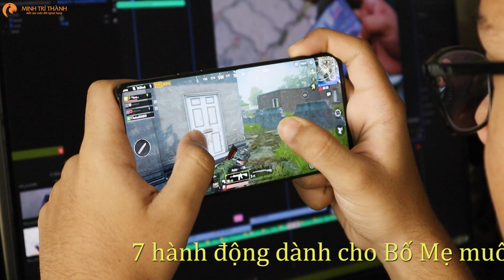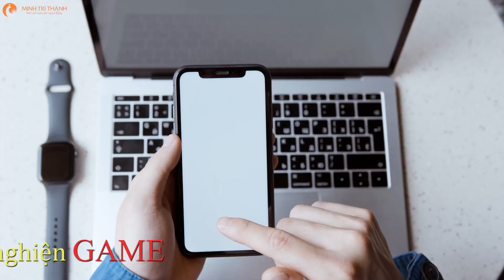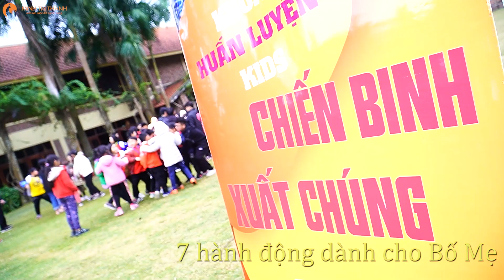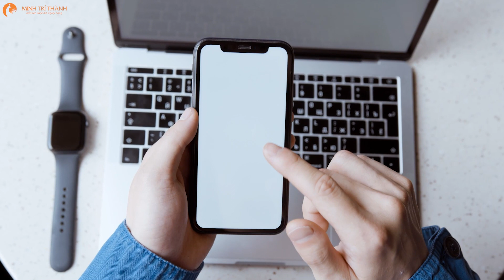CON NGHIỆN GAME | Nguyễn Thị Lanh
LÀM GÌ KHI CON LƯỜI HỌC, MẢI CHƠI, NÓI MÃI KHÔNG NGHE.
Làm gì khi con thường xuyên nói tục chửi bậy, mê game mê điện thoại ?

Chào mừng bạn đến với kênh Youtube Nguyễn Thị Lanh, chúng ta cùng bàn với nhau về chủ đề cách dạy con, hầu hết cha mẹ, lên mạng tìm kiếm cách dạy con thông minh, cách dạy con ngoan, tuy nhiên các bậc cha mẹ lại quên tìm hiểu những sai lầm nghiêm trọng khi dạy con học, trong video này cô Lanh không chia sẻ cho nhà mình dạy con thông minh, mà cô Lanh sẽ chỉ ra cho bố mẹ những sai lầm nên tránh để dạy con hiệu quả hơn, hãy xem thật kỹ video này nhé!

Làm cha mẹ có lẽ là công việc khó nhất trên đời này. Đây là việc đòi hỏi sự chuyên tâm, tốn nhiều thời gian, không mang lại doanh thu mà còn rất tốn kém. Một công việc đặc biệt, và nếu không để tâm, đôi khi chúng ta phải đón nhận những hệ quả không mong muốn.

Hôm nay cô Lanh sẽ giải đáp những thắc nuôi dạy con thông minh và đúng cách nhé. Những câu hỏi cô Lanh nhận được từ các bậc cha mẹ

Trong kênh Youtube Nguyễn Thị Lanh. Tôi đã tạo ra những video đơn giản thực tế về huấn luyện con, cách để con thay đổi thái độ, chịu trách nhiệm, tự tin và chủ động học tập, bạn có thể xem chuỗi video hướng dẫn tại đây nhé!

Để biết nguyên nhân vì sao con lười biếng cả nhà mình hãy bấm vào đây nhé

Tham gia cộng đồng cha mẹ thông thái việt nam tại đây